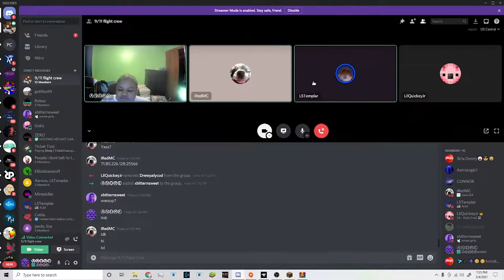Andre Funny Moments: Pack 5!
The original video is actually by Andre himself, channel is @DONNY NO DC